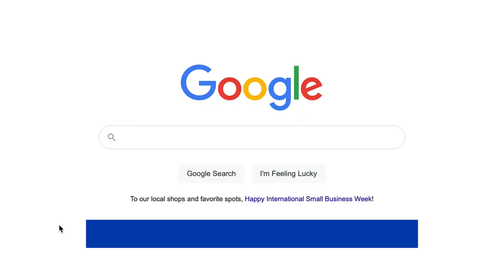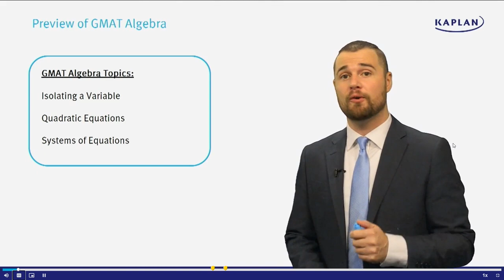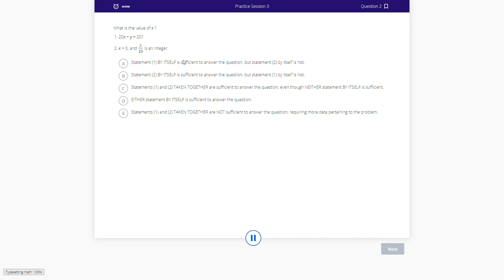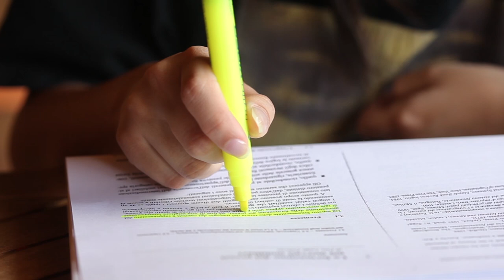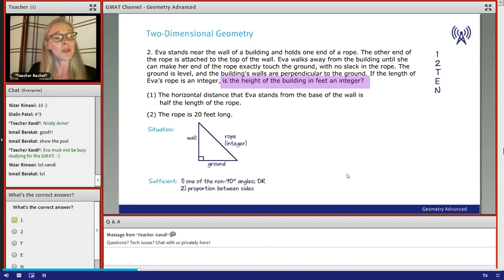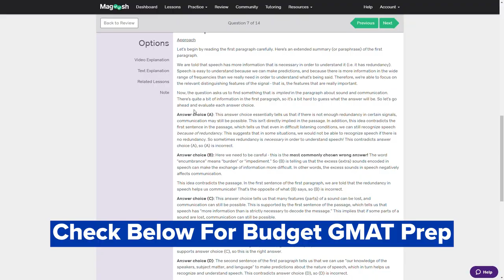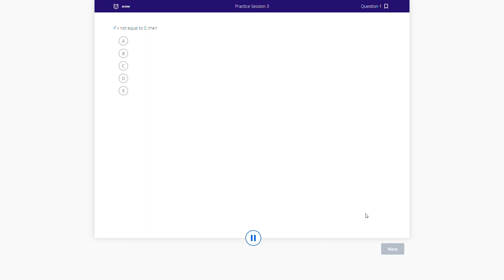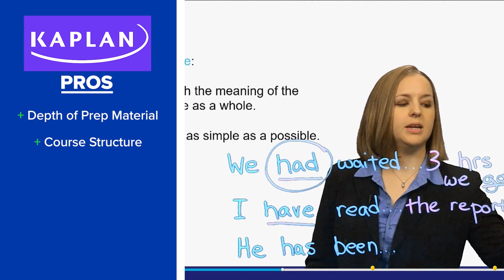Kaplan GMAT Prep Course Review (Watch Before Buying)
Kaplan GMAT Prep Course Review (Watch Before Buying). In this video, John from the Test Prep Insight team covers everything you need to know about the Kaplan GMAT Prep materials. He talks about the major pros of the Kaplan GMAT course, including their GMAT practice tests, GMAT prep books and live classes. John is also a big fan of how Kaplan structures their study materials and coursework. All in all, John was pretty impressed with Kaplan course from top to bottom. He thinks they offer one of the best GMAT prep courses on the market to helps students score 700 or greater. Studying for the GMAT can be a drag so it's important you choose the right course to help you score high.

▬ ADVERTISER DISCLOSURE ▬
Test Prep Insight may have received the study products featured in this video for free. We retain full editorial control over the content in this video and have not accepted any monetary compensation from the brands featured to produce this video. We appreciate your support and we look forward to continuing to provide entertaining and informative videos for you to enjoy.

▬ RELATED CONTENT ▬
Kaplan GMAT Prep Review:

We give away a FREE prep course every month to one of our subscribers. Here’s how to enter:
(2) Like one of our videos each month (Hit the 👍 button)
(3) Comment on one of our videos each month
Want to enter more than once for a better chance to win? You can!

▬ VIDEO CHAPTERS ▬
0:00 - Introduction
1:14 - Kaplan GMAT Study Materials
2:02 - Kaplan GMAT Course Structure
3:40 - Kaplan GMAT Practice Tests
5:22 - Kaplan GMAT Prep Books
6:09 - Kaplan GMAT Classes
7:21 - Kaplan GMAT Price
8:25 - Practice Problem Explanations
8:55 - Kaplan Digital Platform
9:32 - Summary: Pros & Cons
10:50 - Verdict: Kaplan GMAT Prep Review